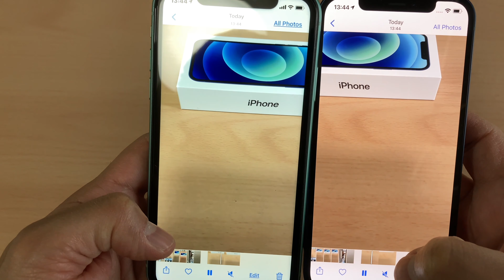iPhone 12 unboxing blue first look with iPhone 11 comparison. iPhone 12 blue 2020 || TechMcBit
Hello Friends as you know apple has launched iPhone 12, iPhone 12 pro, mini and very soon pro max will be available. In this video I have unboxed iPhone 12 with iPhone 11 comparison. Please take a look. I opted for blue colour, it's new and awesome. The videos I have compared on both iPhone 11 and iPhone 12 are in 4k 60fps.

5g
Super Retina Oled Display
Ceramic Shield
4k HDR with Dolby Vision
1200 nits brightness HDR
Rated IP68 6m